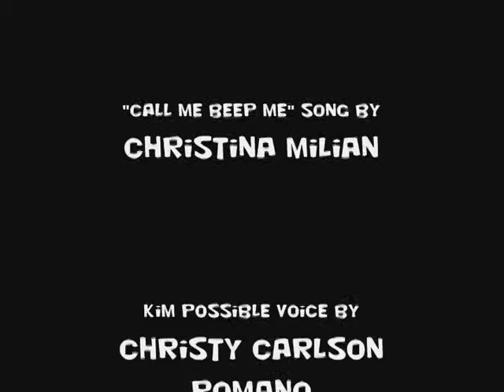KIM POSSIBLE - Call me beep me ( Fan made)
One of ma fav cartoon character, the coolest one !